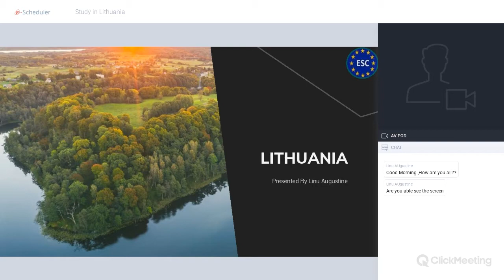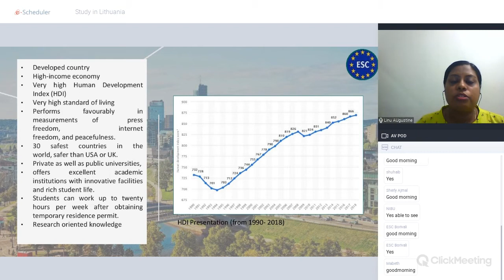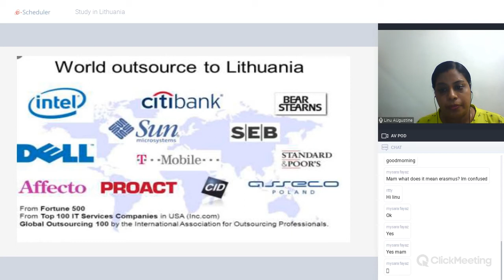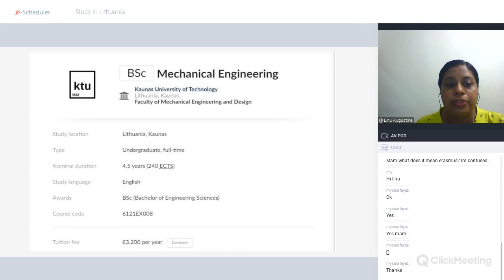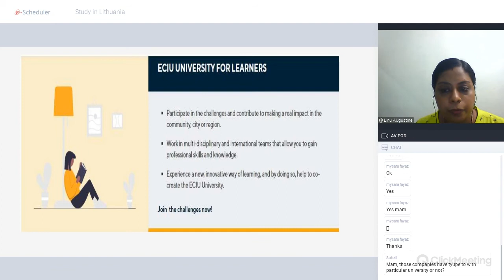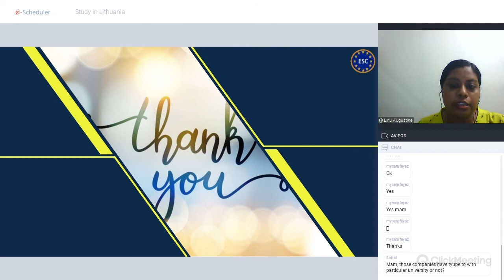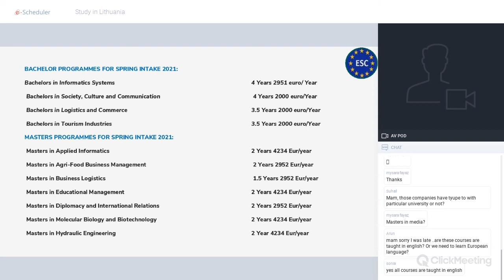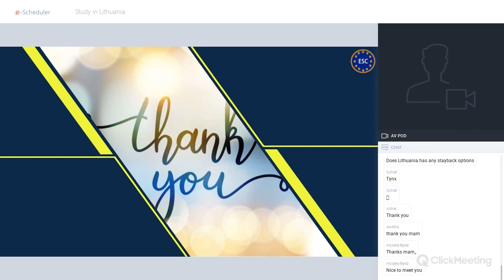Webinar on Study in Lithuania